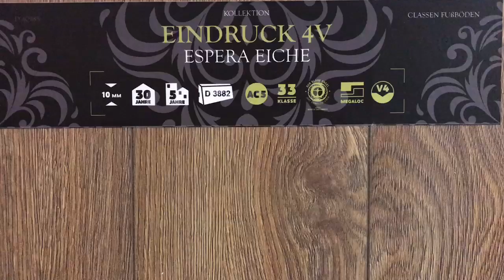в магазине "Пол Для Дома"